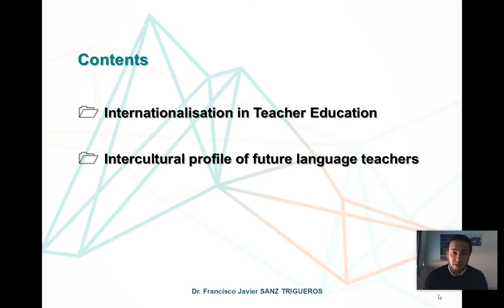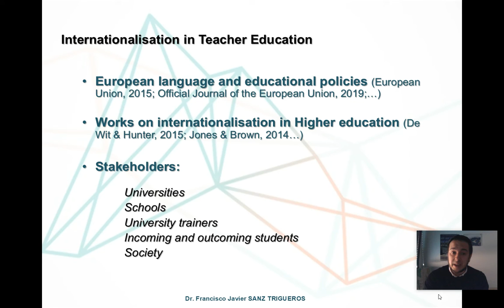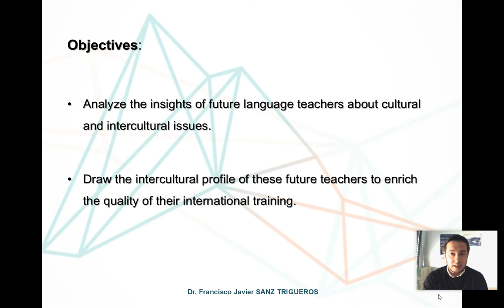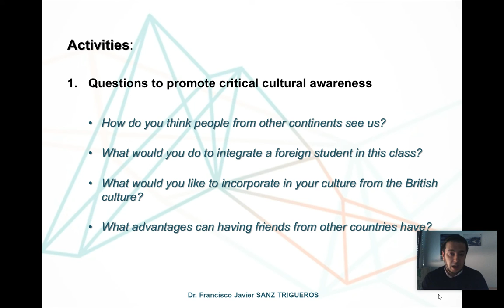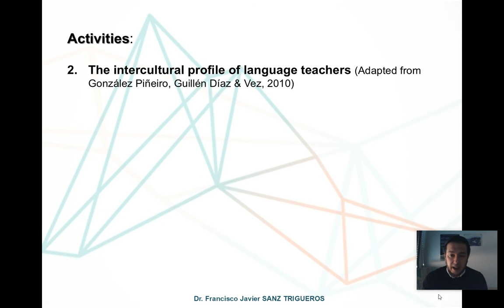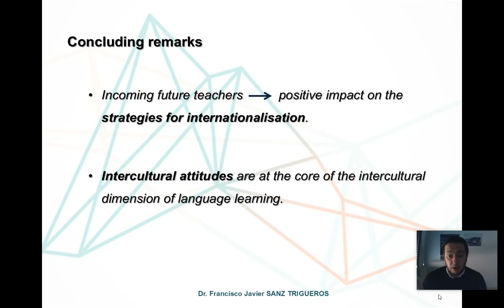Short talk Francisco Javier Sanz Trigueros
Short talk: International training of language teachers and the characteristics of their intercultural profile